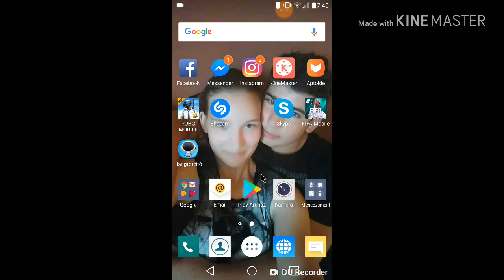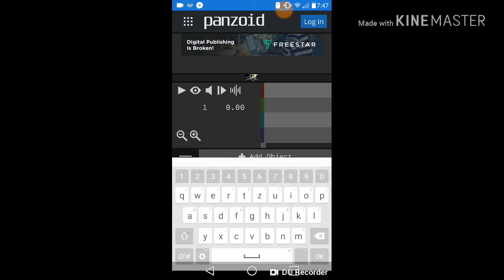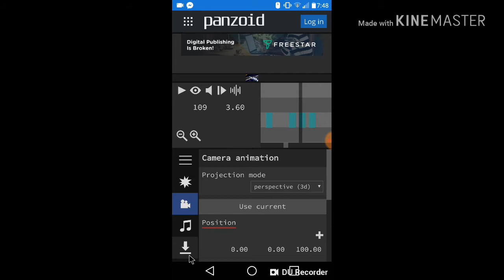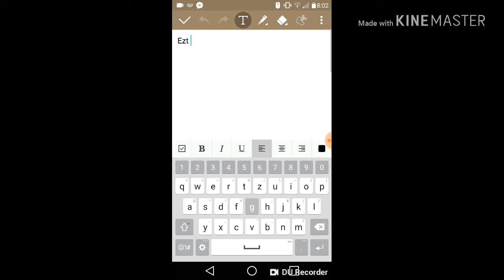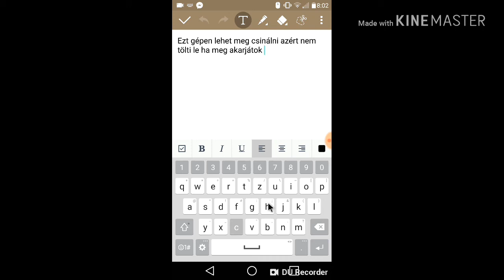3d intro készítés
Az a helyzet hogy ezt telefonon nem lehet elkészíteni mert kompatibilis a letöltő programmal és ezért csak pc-n